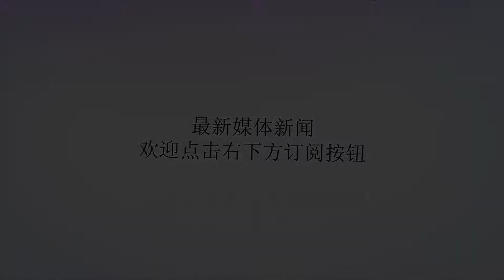美日,友情,生变,喊话,记得,珍珠港事件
谢谢！2018年08月29日18:02:25来源：海外网特朗普喊话安倍，“我记得珍珠港事件”。（图源：视觉中国）原标题：美日友情被曝生变特朗普喊话安倍:我记得珍珠港事件海外网8月29日电美媒周二（28日）曝出，美国总统特朗普与日本首相安倍晋三前不久因贸易和经济政策出现分歧，双方关系转趋紧张。综合《华盛顿邮报》、《国会山报》等美媒报道，特朗普与安倍在今年6月举行首脑会谈时，向对方重提美日之间最深的一道“伤疤”，称他还记得珍珠港事件，让安倍不知所措。“我记得珍珠港事件。”在发表有关美国对日本贸易逆差的长篇演讲中，特朗普说出这样一句话。特朗普还批评了日本政府的经济政策，要求日本增加购买美国牛肉及汽车，减少贸易逆差，引起安倍不快。报道称，特朗普希望与日本签订一份更有利的协议，以帮助美国汽车和牛肉生产商。报道指出，特朗普抨击安倍，极不寻常。两人关系向来友好，特朗普与安倍见面及通话的次数多于世界上任何一位领导人（两人曾见面8次、通电话26次），特朗普还曾形容安倍为好伙伴、好朋友。但特朗普近段时间以来，频频对日本贸易行为发表负面看法，加上两人在对待朝鲜问题上产生分歧，因而关系变差。“我以前从未听过他（特朗普）对安倍说这种（垃圾）话，”一位匿名的美国官员对《华盛顿邮报》说，“你不能对世界上多数领导人说这种话。”然而，NHK电视台报道称，日本内阁官房长官菅义伟在记者会上否定了特朗普说过有关珍珠港的这句话。“不想对报道进行逐字逐句的回应，但是报道所提到的内容不属实。”菅义伟说。珍珠港事件是指，1941年12月7日清晨，日本海军的航空母舰舰载飞机和微型潜艇，突然袭击美国海军太平洋舰队在夏威夷基地珍珠港以及美国陆军和海军在瓦胡岛上的飞机场。这次袭击最终将美国卷入第二次世界大战，太平洋战争由此爆发。（海外网姚凯红）[责任编辑：唐艺赫PN085]